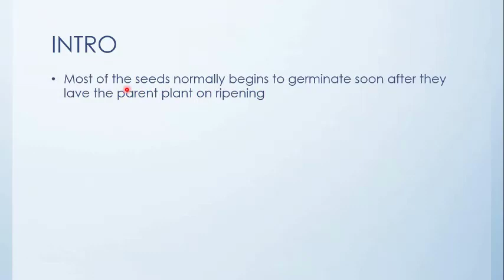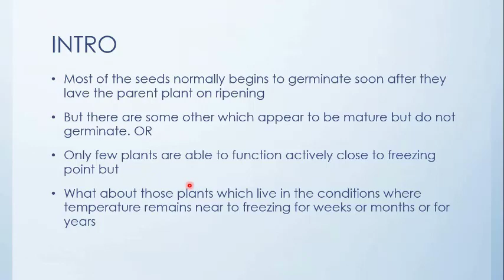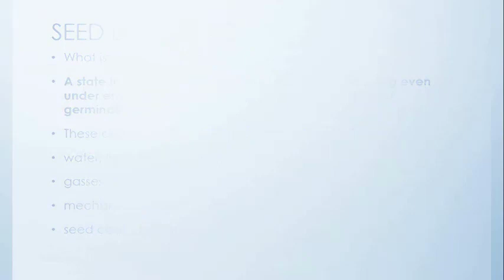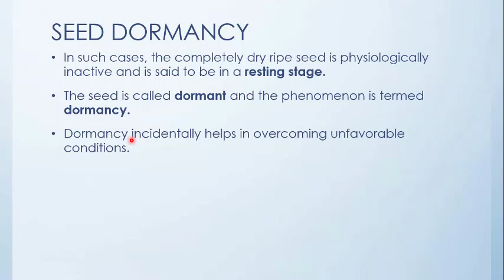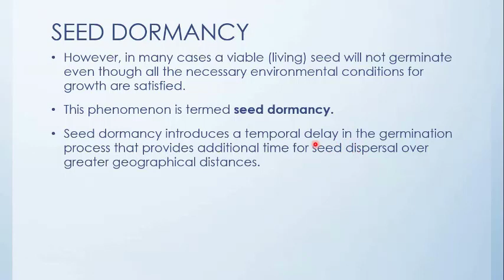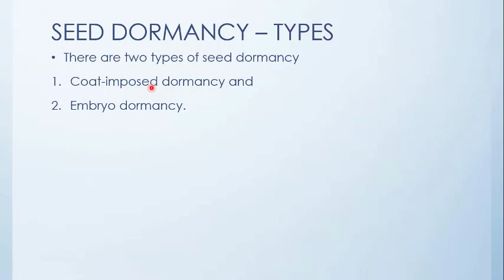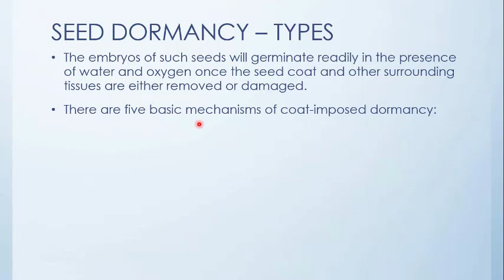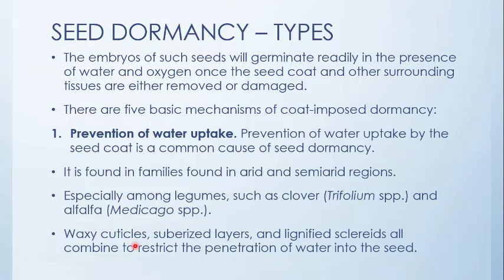What is seed Dormancy-Part-I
Introduction to dormancy
Definition of dormancy
Why dormancy occurs?
Types of dormancy